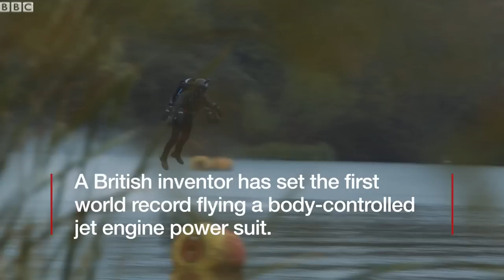'Iron man' flight sets first world record - BBC News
British inventor Richard Browning has set the first world speed record for "flying a body-controlled jet engine power suit".